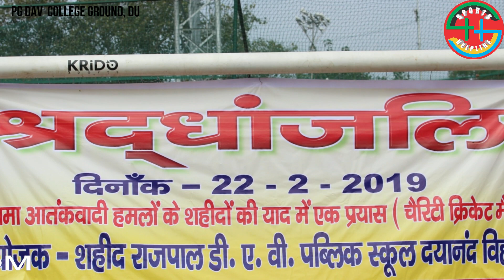Charity Cricket Match For Pulwama Attack Martyrs Soldiers by SR DAV Public School - Sportshelplines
pulwama attack crpfattack Charity Cricket Match For Pulwama Attack Martyrs Soldiers by SR DAV Public School - Sportshelpline
Make a free profile on our website sportshelpline.com in your sports and starts participating in sports helpline sports events and try to make you more prefect.